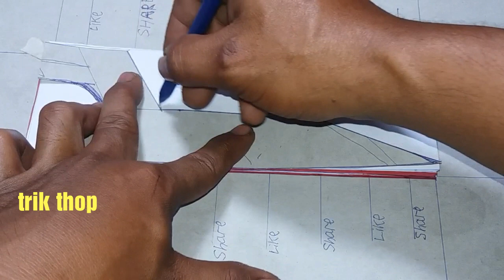DIY IDE LUAR BIASA|| HANYA DARI BARANG BEKAS 100% TANPA MODAL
Hiasan 17 agustus dari barang bekas toko
Asalammualekum,,,,
Walaikumsalam,,,,,
Oky pkde . Isi vidio tentang sesuatu hiasan